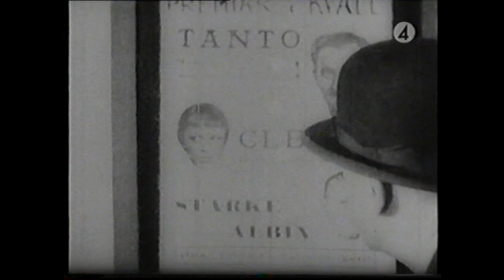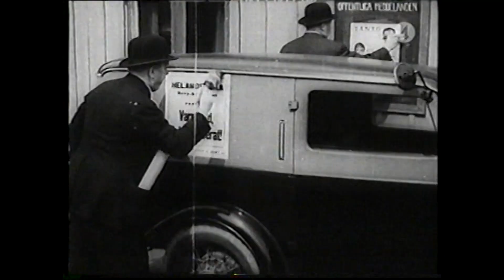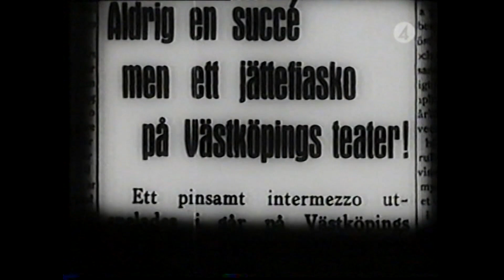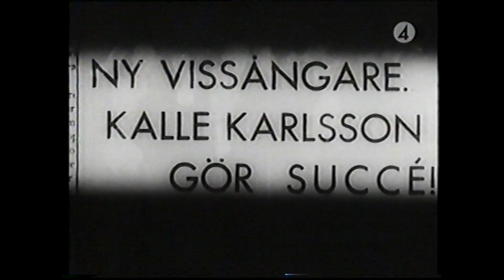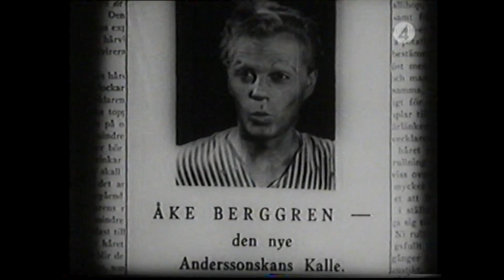Alla tiders Karlsson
Alla tiders Karlsson från 1936
Komedifilm